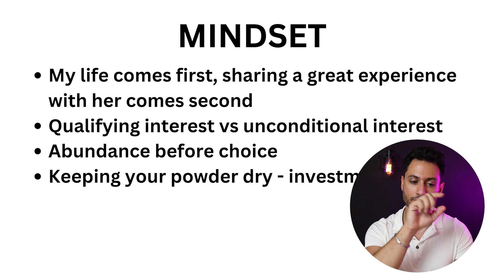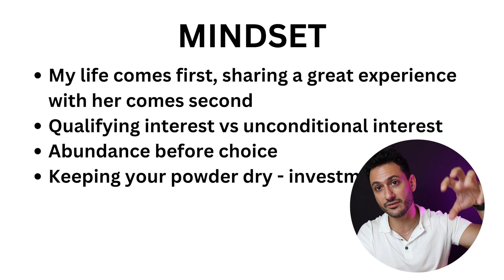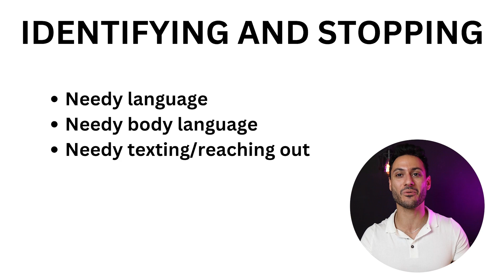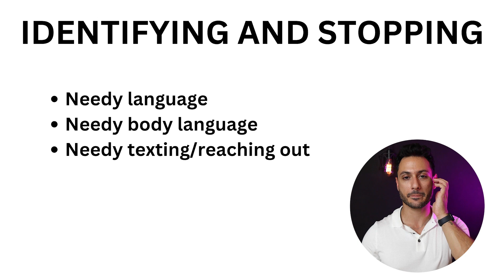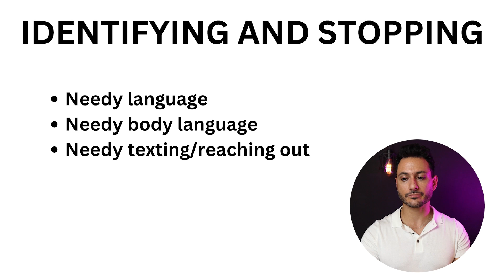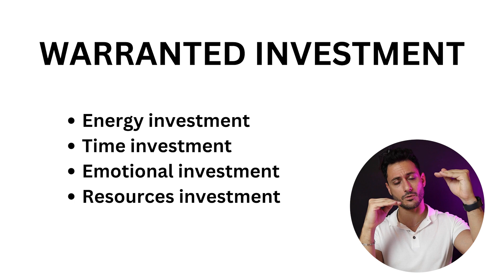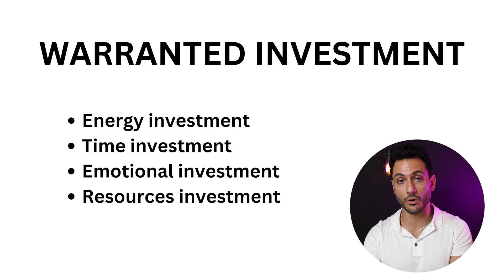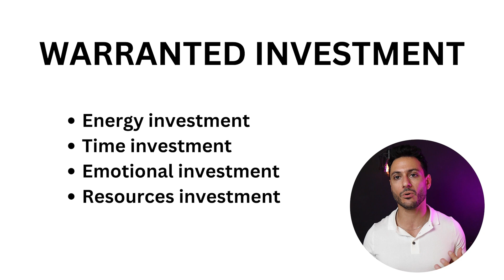How To Show Interest Without Being Needy (When Talking To Women)